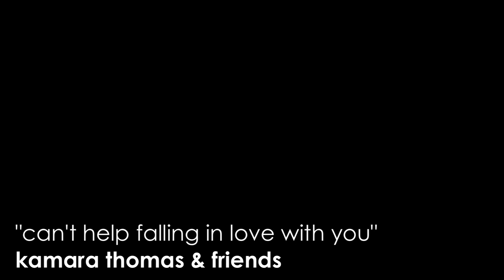"I Can't Help Falling In Love With You" - Kamara Thomas & Friends - Littlefield 08.20.09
Kamara Thomas is joined by good friends Matt Whyte (of Earl Greyhound) and Suzan Hurtuk on a beautiful rendition of a song Elvis made famous, "I Can't Help Falling In Love With You".

Kamara performed solo to open the show for Nathan Moore's CD Release.  Nathan's album "Folk Singer" was released on Aug 18th on RPF Records.

Nathan & Kamara performed at Littlefield, a new performance and art space in Gowanus, Brooklyn.

08.20.09

For more information about Kamara Thomas, visit her bands' pages

VIdeo Produced & Edited by Karina Mackenzie at Shine A Light Productions Second Camera operation by Arrien Zinghini. Thanks to Julie Kim and Sanjib at Littlefield.